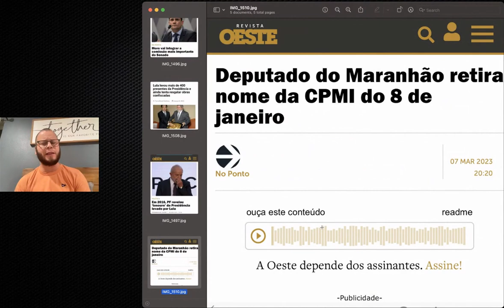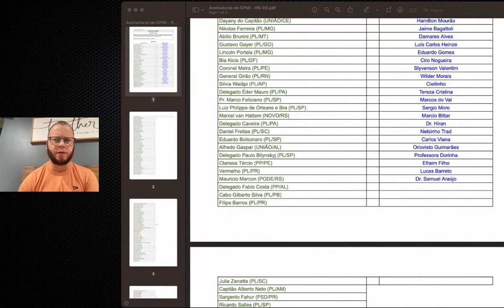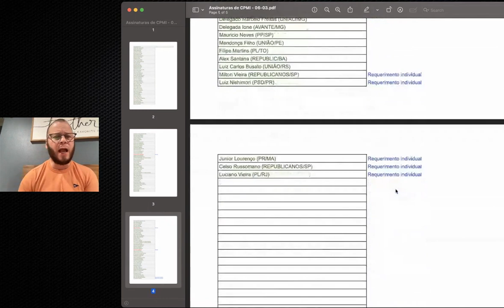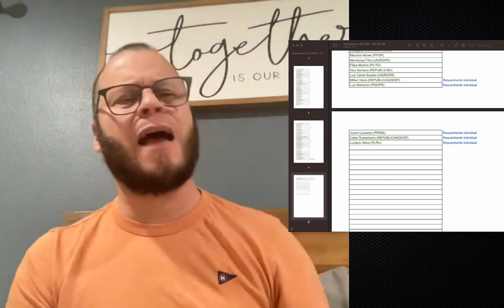INACREDITÁVEL NEGÓCIO FICOU FEIO PRO LULA